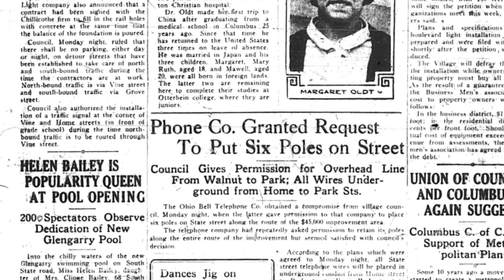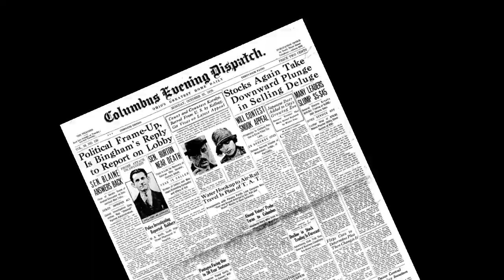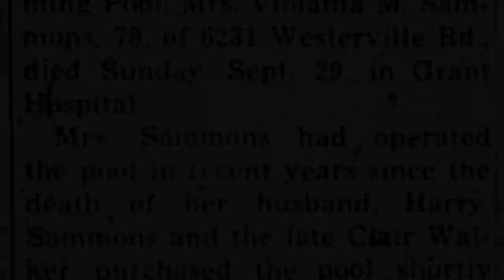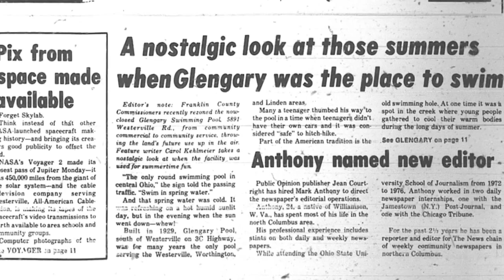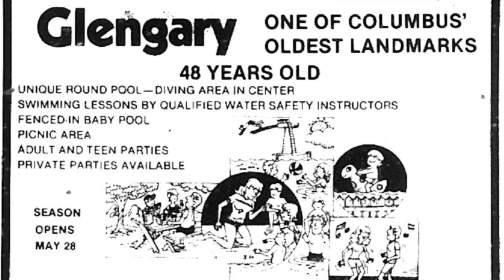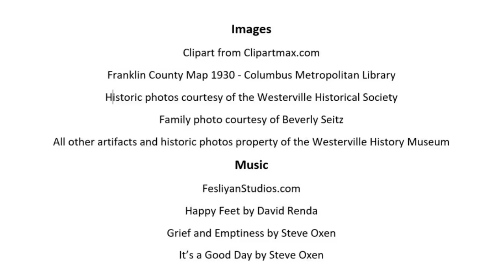Glengarry Pool (Ep 7)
Learn about the rise and fall of a beloved summer destination: Glengarry Pool. It survived the Depression years, drawing people from communities as far away as Worthington and Bexley, but still closed in 1978. What happened?

Credits
Historic images & documents: Westerville History Museum archives, Westerville Historical Society, Columbus Metropolitan Library, Beverly Seitz
Music: "The Biggest Smile" by David Fesliyan, "Happy Feet" By David Kendra, "Grief and Emptiness" & "It's a Courtesy" by Steve Owen